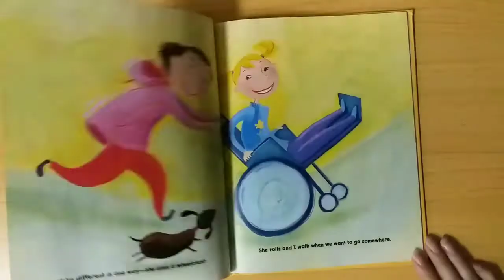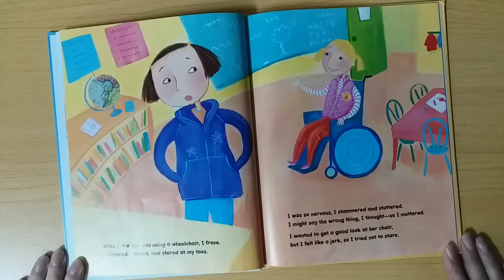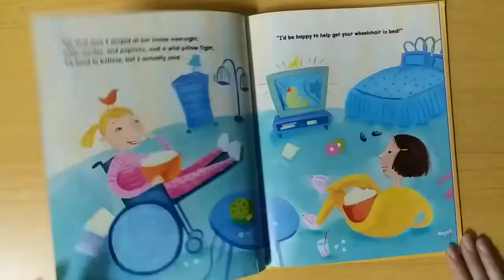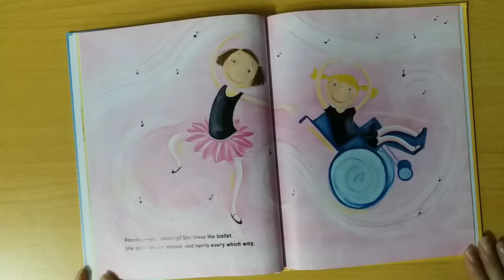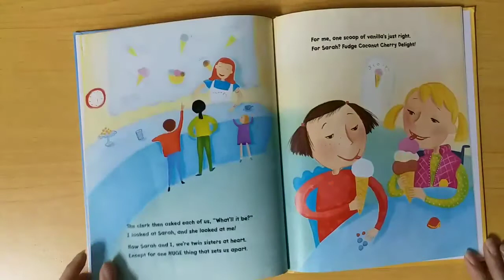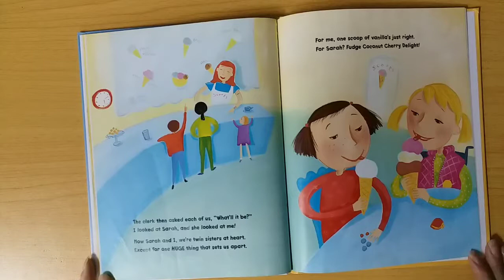Best Friend on Wheels by Judy Stead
Great book that teaches children  that children in the wheelchairs are not so different.

You can order book :